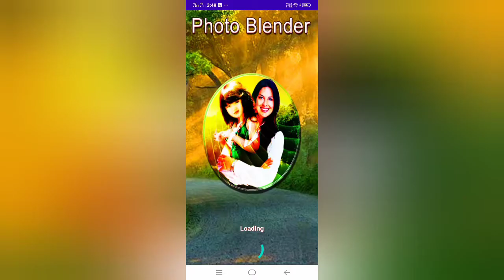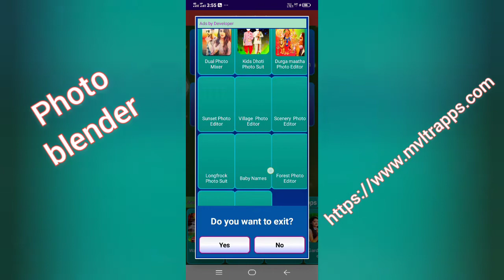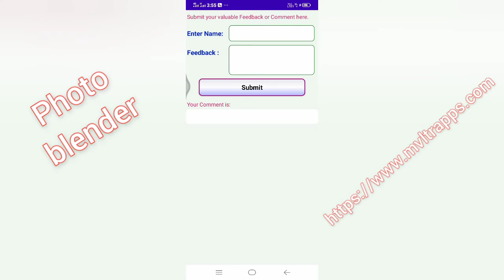Photo Blender || Photo Mixer || Photo Joiner